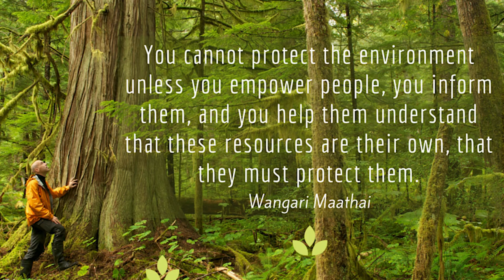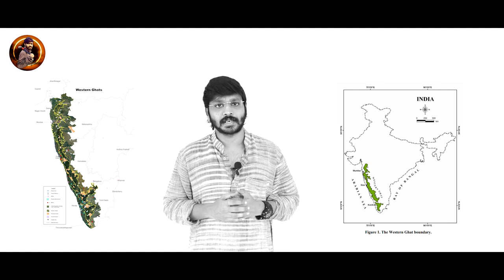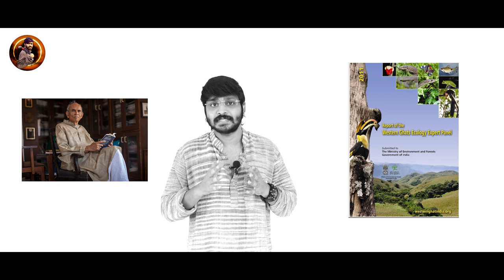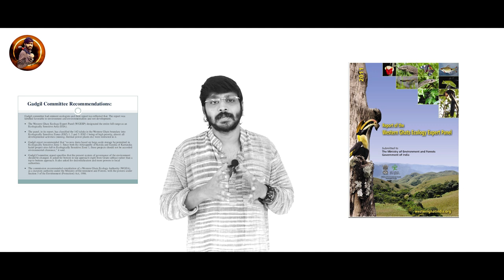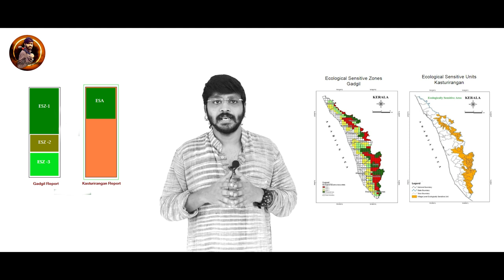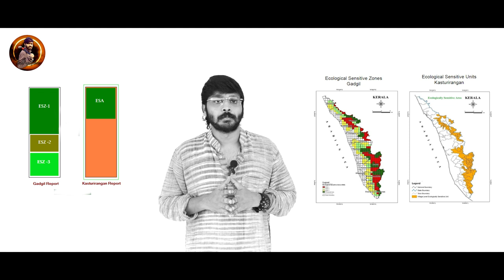Gadgil Report in Malayalam | Kasturirangan Committee on Western Ghats | Kerala Floods 2021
- The geographical and geological features of Western Ghats
- Importance of Western Ghats
- Madhav Gadgil Committee Report on Western Ghats
- K Kasturirangan Committee Report on Western Ghats
- Issues and Challenges